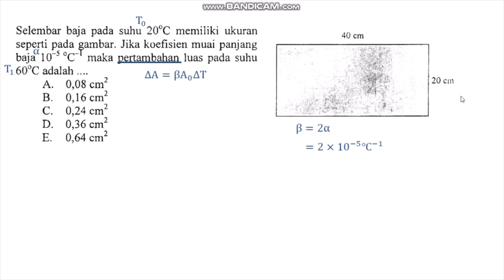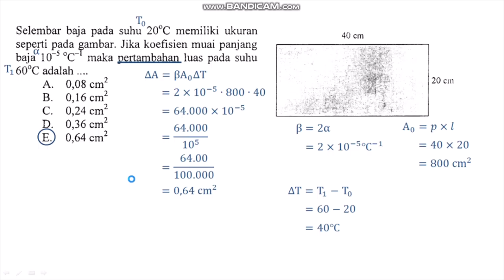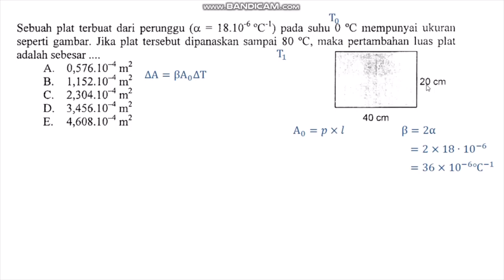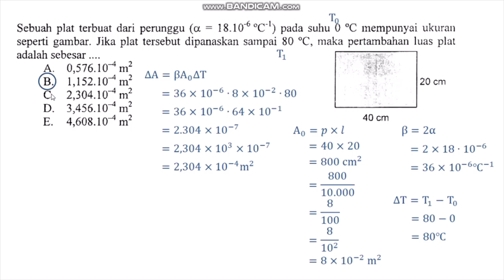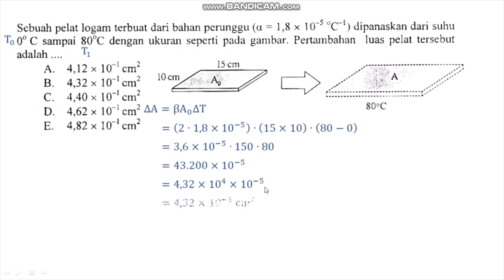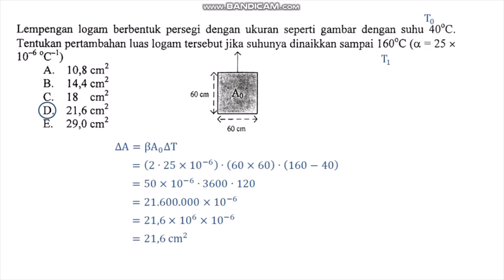Bahas Soal tentang Pemuaian | Pembahasan Soal Fisika SMA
Halo semuanyaaaaa

Di video ini saya ingin membagikan pembahasan soal-soal Fisika tentang pemuaian. Pemuaian bergantung pada panjang mula-mula, koefisien muai panjang, dan perubahan suhu. Semakin besar koefisien muai panjang suatu zat, maka semakin besar pertambahan panjangnya saat memuai. Simak videonya yaa

Semoga bermanfaat :)